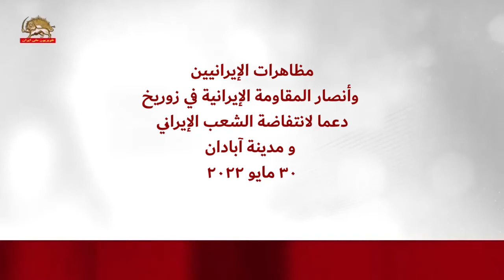مظاهرات الإيرانيين في زوريخ دعما لانتفاضة الشعب الإيراني و مدينة أبادان 30 مايو2022